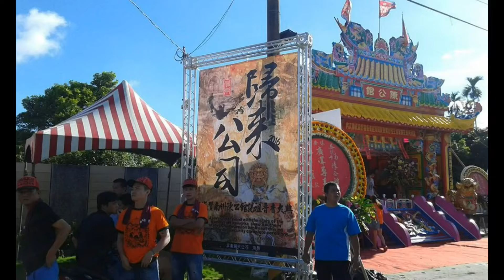屏東縣南州鄉~陳公館保安廣澤尊王~二登祖殿回鑾繞境~02歸來公司炮贊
105年09月11日(日)屏東縣南州鄉陳公館保安廣澤尊王往台南南勢街西羅殿進香(二登祖殿)回鑾繞境~02歸來公司炮贊